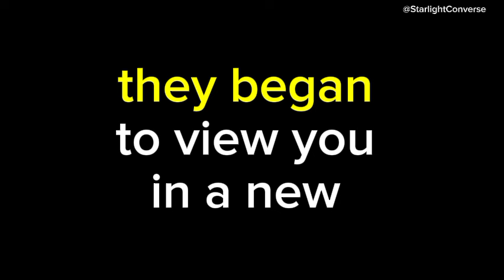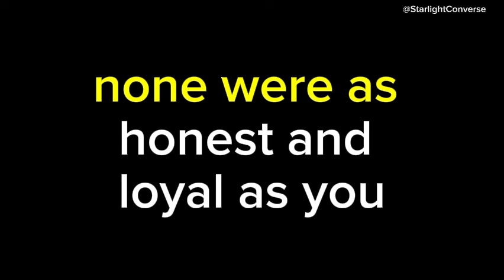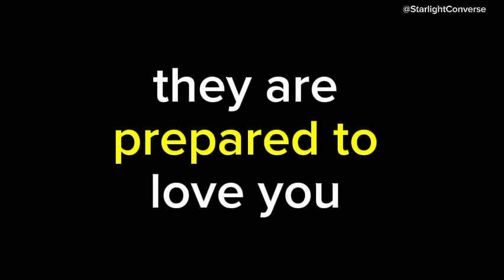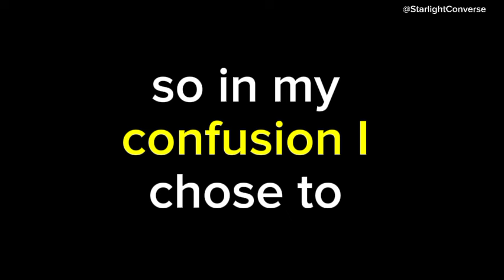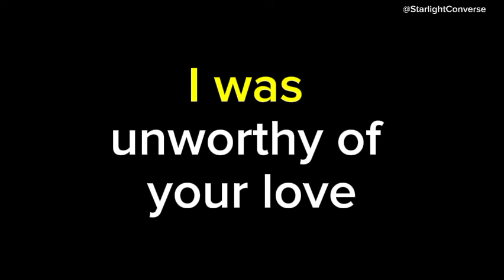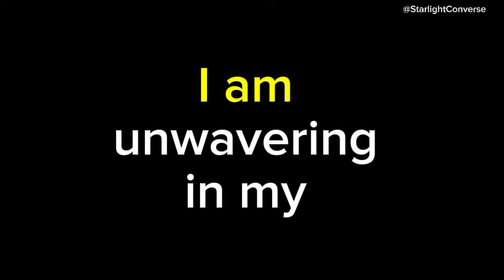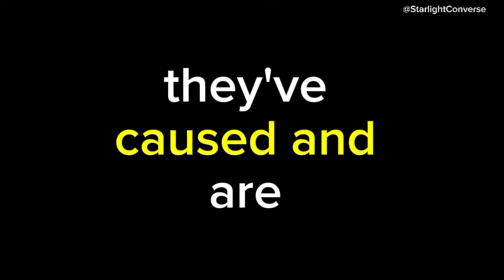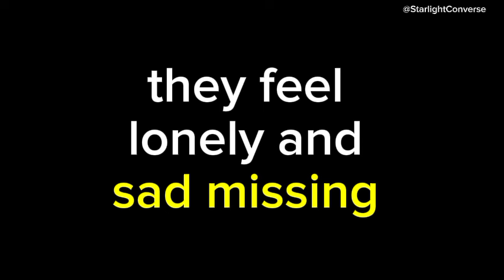Your person is stunned because the mind games and manipulation they use on everyone ...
Your person is stunned because the mind games and manipulation they use on everyone else didn’t work on you💔channeled messages from your person